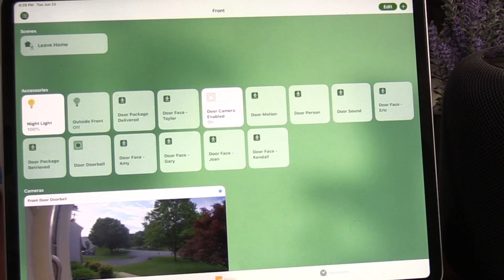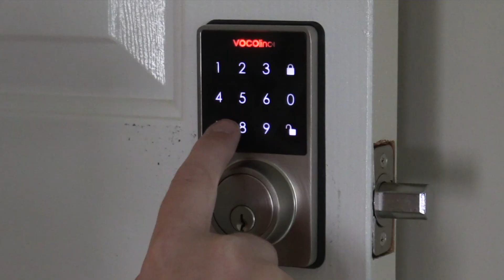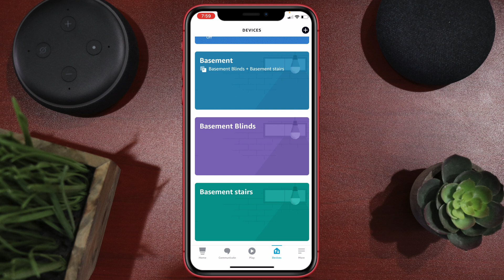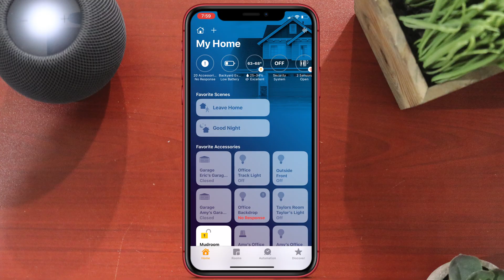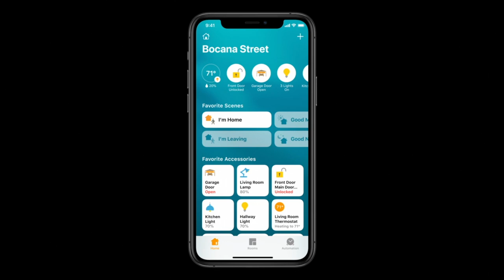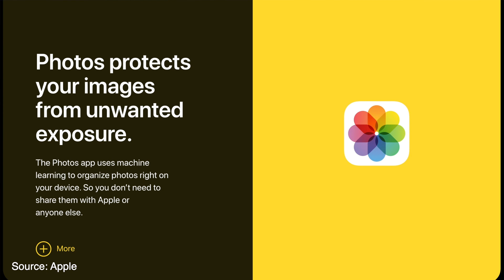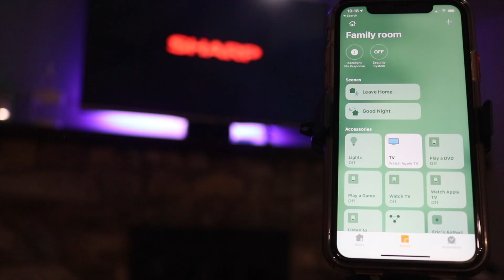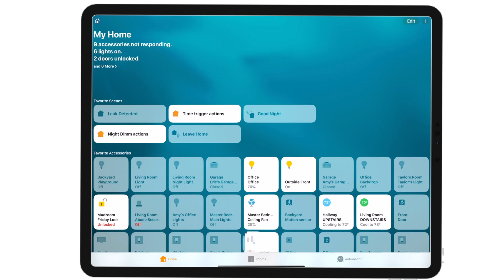10 Reasons to Switch to HomeKit, NOW!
In this video I'll discuss why HomeKit is the best smart home platform and why others are failing behind and why you should switch to HomeKit, NOW!

BUY MY FAVORITE HOMEKIT PRODUCTS FROM AMAZON

AFFORDABLE HOMEKIT PRODUCTS on AMAZON

SUPPORT
It takes a lot of time and effect in putting out quality informative videos, and I hope you would consider showing your support.

YOUTUBE & INTERNET MUST-HAVES
          Services that I personally use.